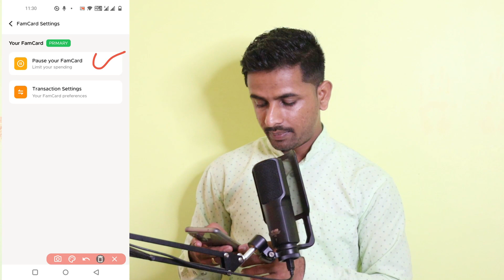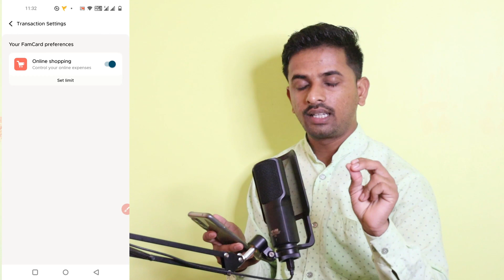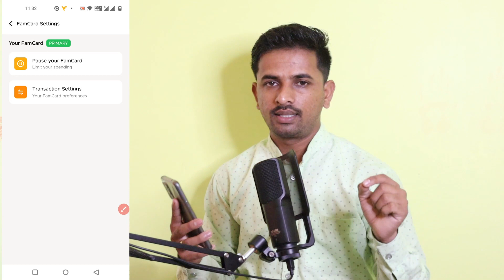FamPay card temporary off kaise kare